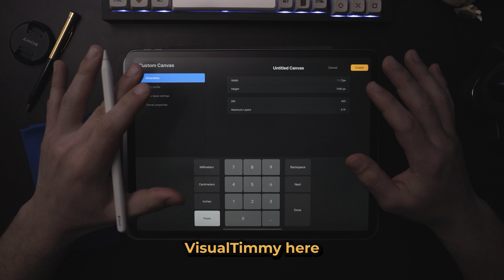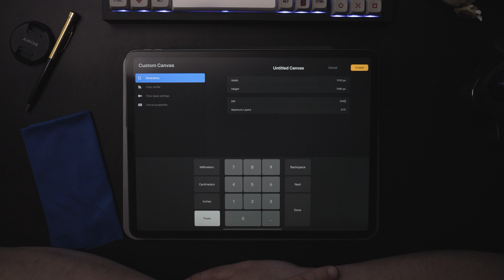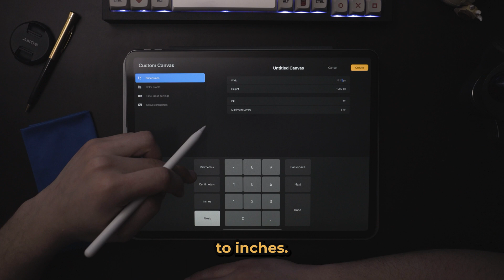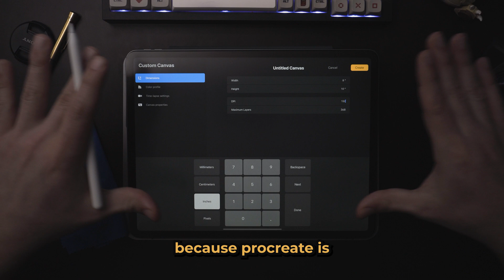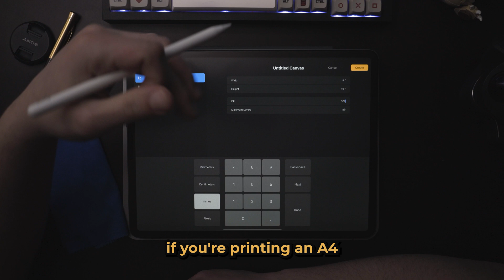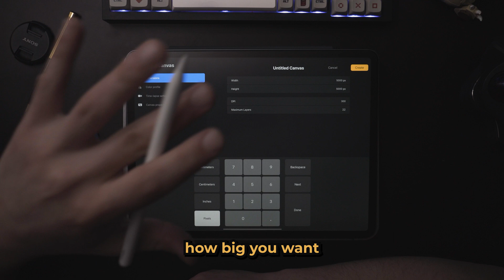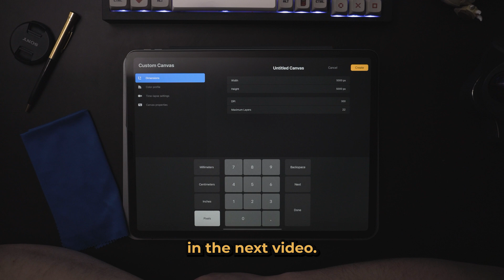What is DPI in Procreate? [MYTH BUSTED]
What is DPI in Procreate? Should I set it at 300? What about 72 for the web? Is that a myth?

In this video, I break down what DPI in Procreate is, and why it matters. I also debunk common myths around DPI for web use and explain why using ridiculously high DPI numbers is irrelevant. With this knowledge, you'll be able to set your project DPI and create high-quality digital art with the versatility to have it printed at any time.

What You'll Learn:
- What DPI means in Procreate
- Why DPI matters for digital art creation
- Debunking myths around DPI for web use
- Why ridiculously high DPI numbers are irrelevant
- The standard DPI setting for digital art creation
- How to set your project DPI in Procreate.

🎁 Grab my Free Starter Kit for Procreate: 12 brushes, textures, and a quick-start video